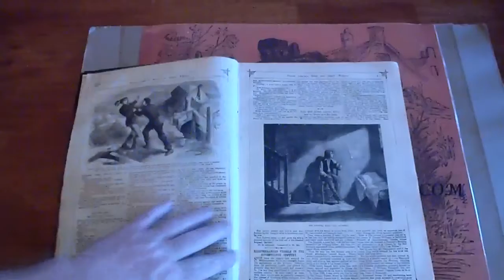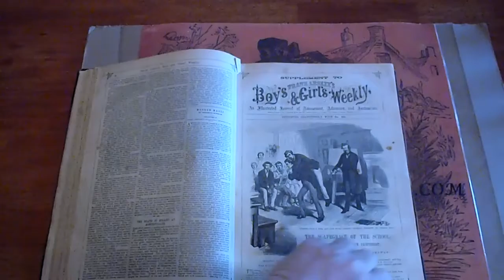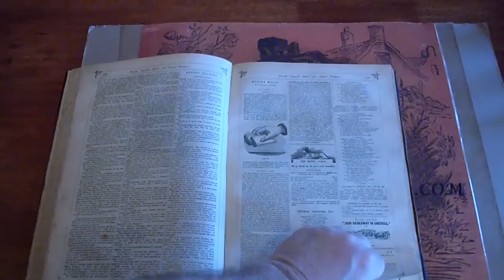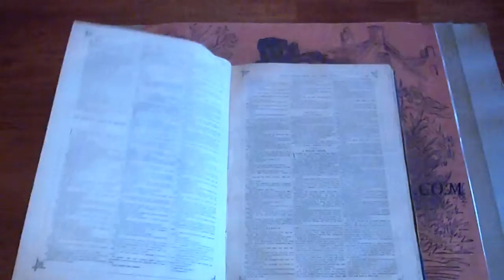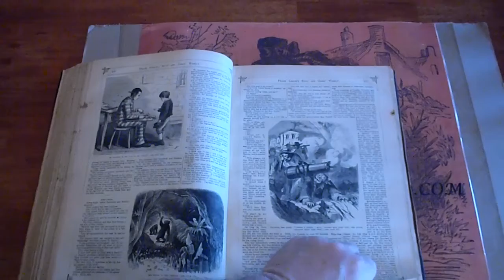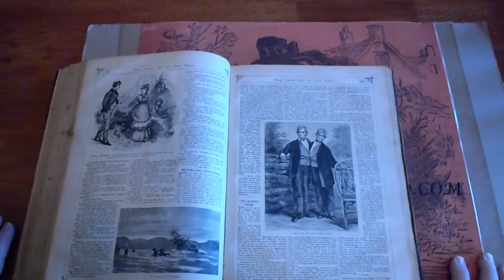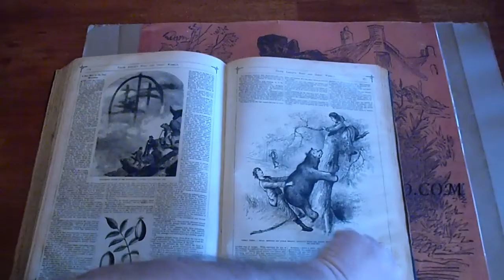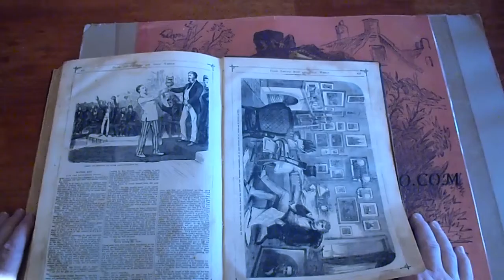FRANK LESLIE'S BOYS AND GIRLS WEEKLY $365 THRU #390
Almost completely filled with Bracebridge Hemyng's Jack Harkaway stories.